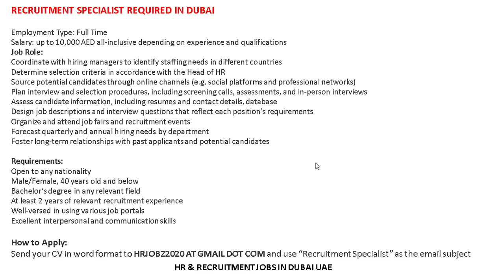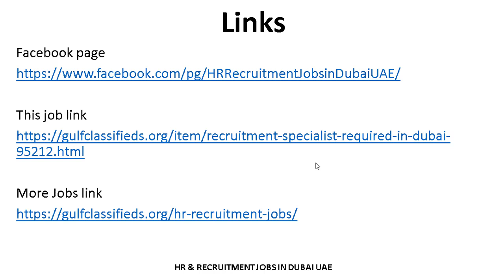HR JOBS IN DUBAI | How to Apply | HR Recruitment Jobs in Dubai UAE